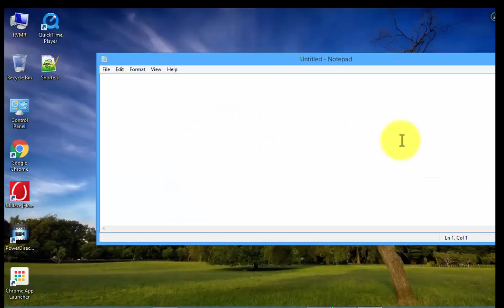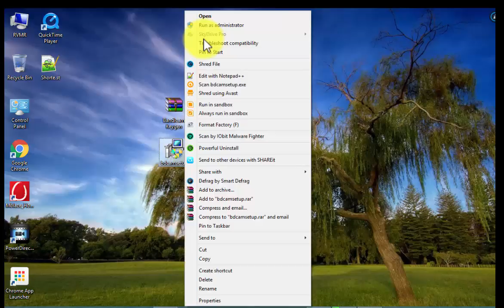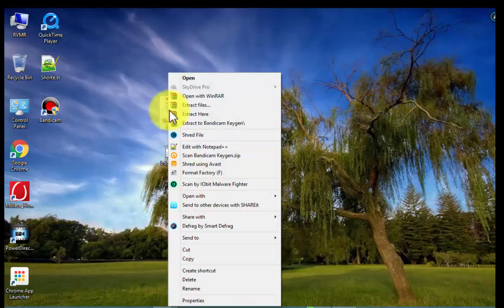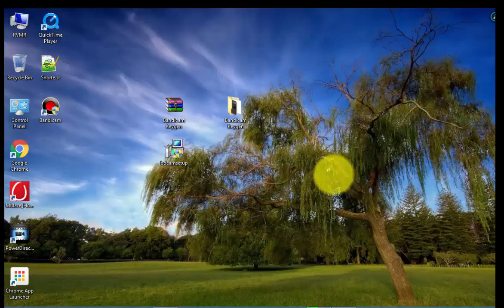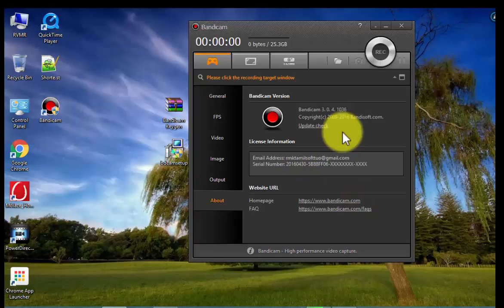How to Activate Bandicam Latest Version 2016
I am Giving Latest Techonology Tricks and Tips,Movies,VideoSongs,MAKE MONEY in ONLINE,Frank Videos,Sexiest Clips,Etc. Any Video You want command it.